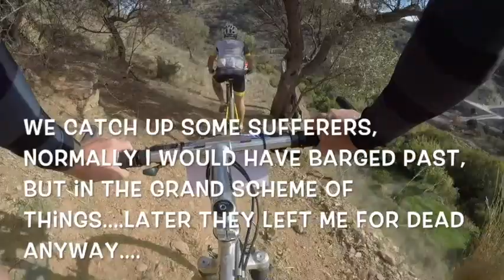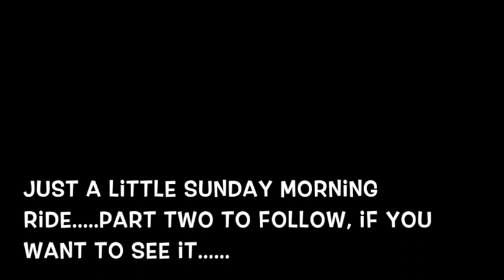Riogordo Marathon Part1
A bit of Sunday morning fun with Shankers and the Riogordo crew. "Mr One Speed" good point, well made. Let me know if you would like to see Part2 in the comments!